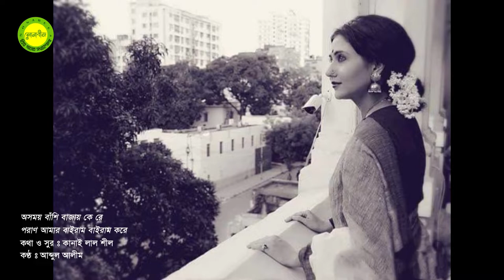Osomoy bashi bajay ke re by Abdul Alim || Folk song || Photomix